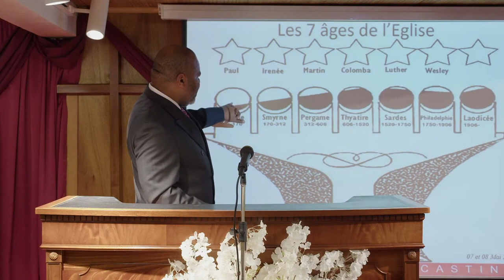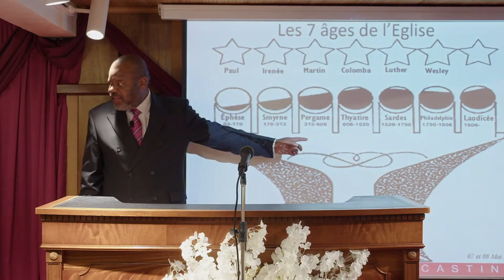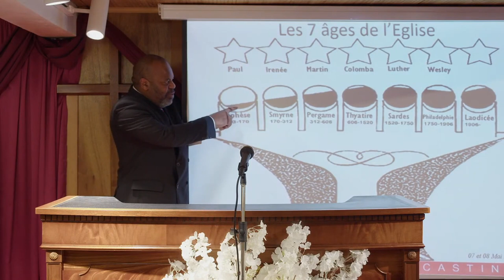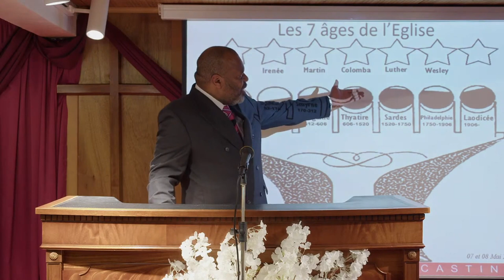J'AI AIMÉ JACOB ET J'AI HAÏ ESAÜ - Dimanche 09 Janvier 2022